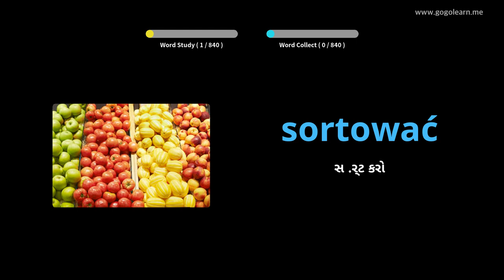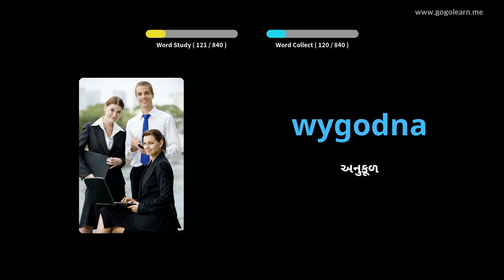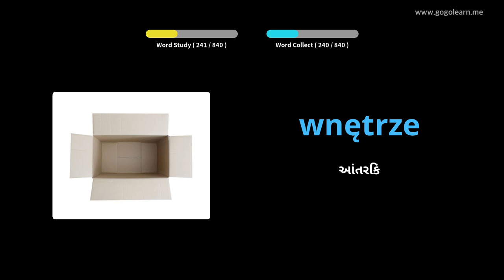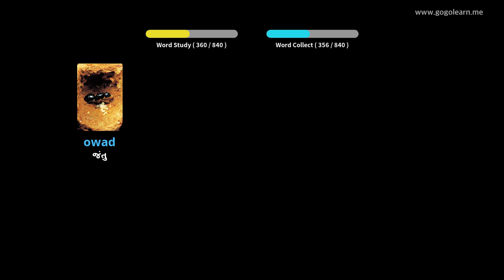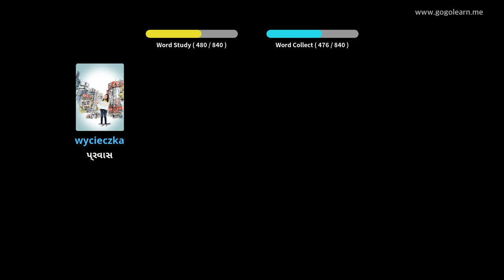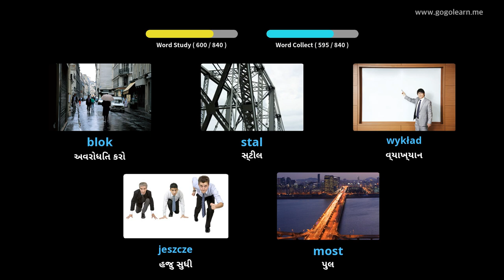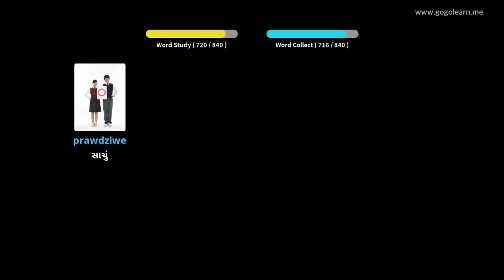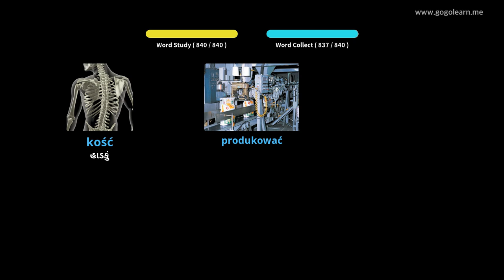પોલિશ વોકેબ્યુલરી મિડલ સ્કૂલ | Golearn